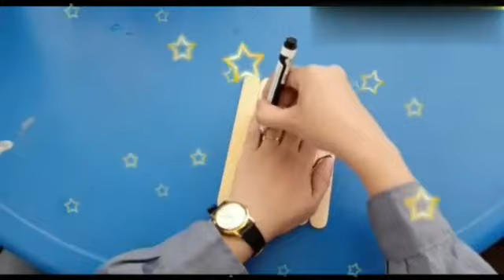DC-KB-TK BARUNAWATI SURABAYA || PERMAINAN 5 FINGER